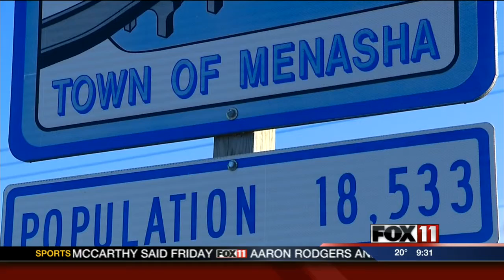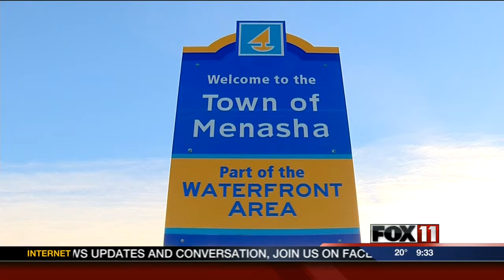Working toward incorporation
A petition in the Town of Menasha is asking to incorporate and make the town into a village.